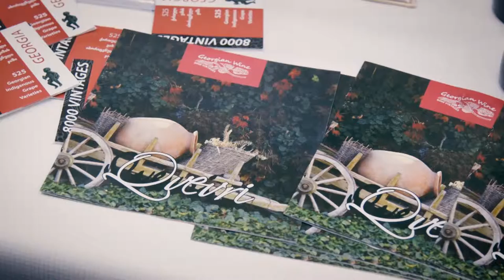Meet The Winemaker - Anna Martens, Vino di Anna